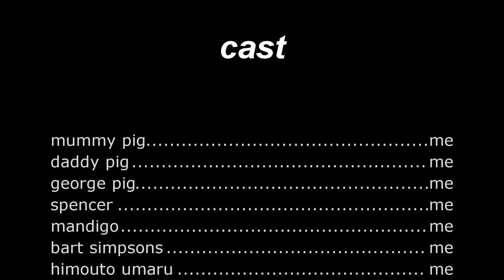spencer pinches evryone (st.patrick's day special)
mummy pig cooking ravioli and mac and cheese.and then daddy pig pinches his wife and then george pig pich her too.spencer pinches students in the school and then pinch more people in bird city ahd he pinched by everybody.happy st.patrick's day